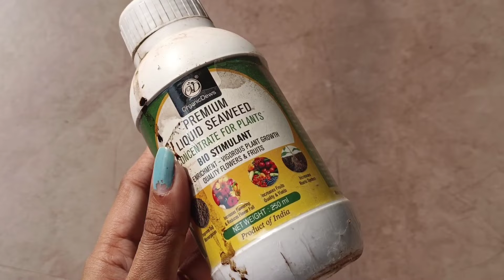పారిజాతం మొక్క చిన్నకుండీలలో పువ్వులతో నిండిపోవటానికి ఈ Fertilizer ఇవ్వండి |HARSINGAR PLANT